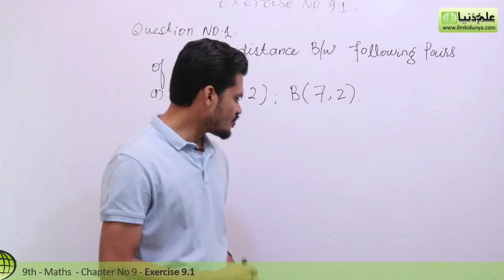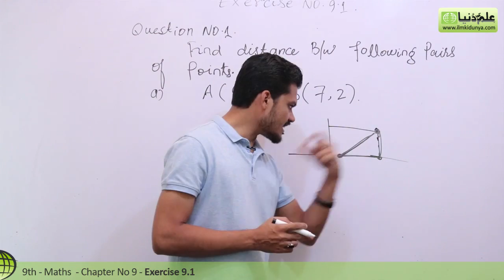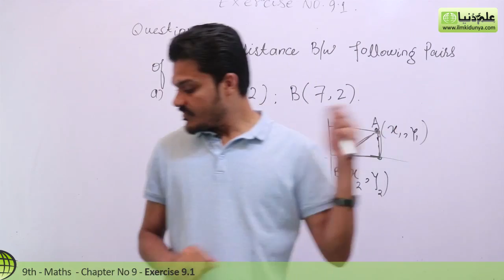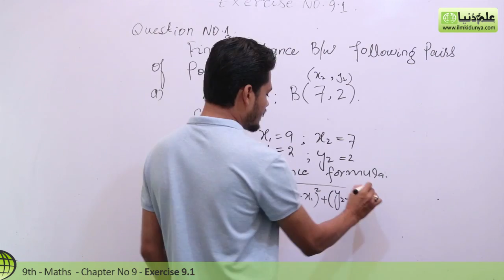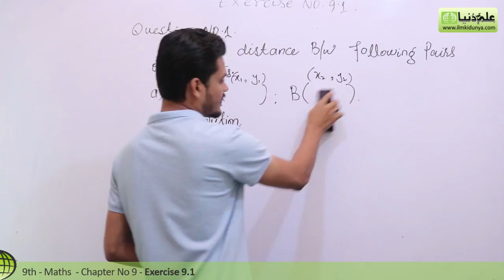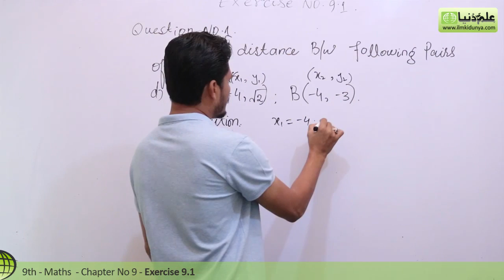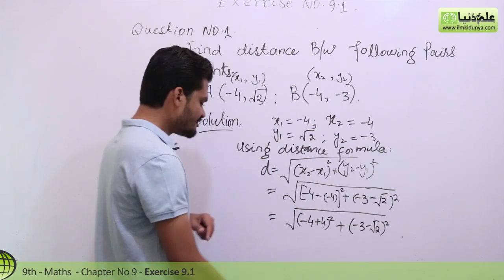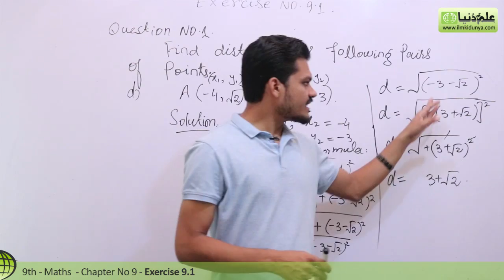9th Class Math, Ch 9, Exercise 9.1 Question no 1- Matric Part 1 Math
In this online lecture, Shahid Anjum explains 9th class Mathematics Chapter 9 Introduction to Coordinate Geometry Descriptive Geometry. The topic being discussed is Topic Exercise 9.1 Question no 1.